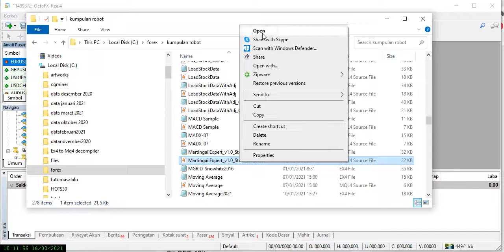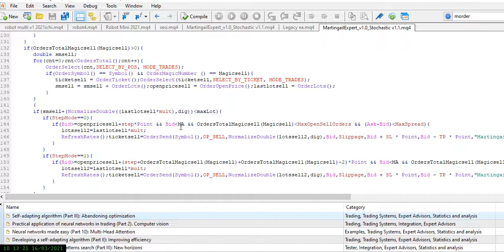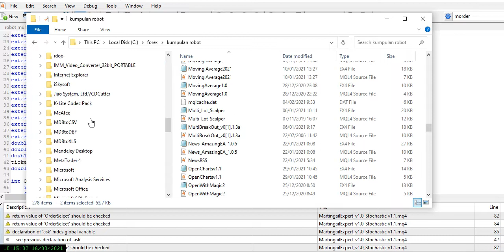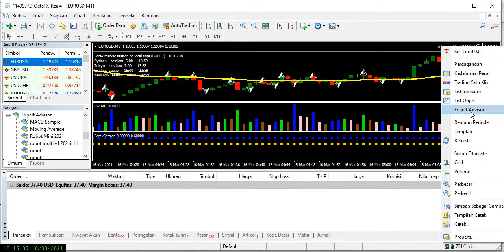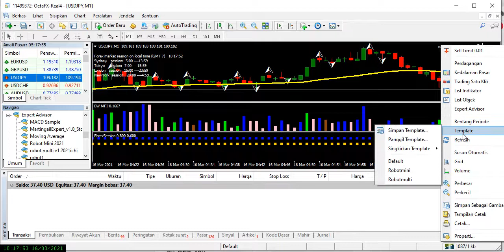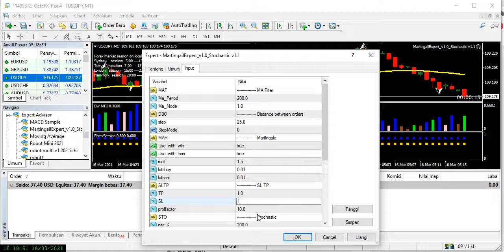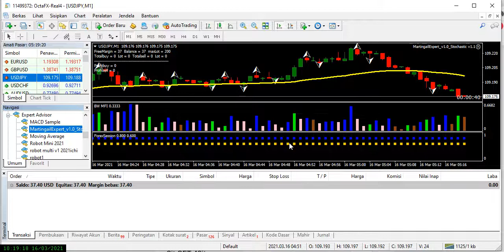[FOREX] Cara Menjalankan Robot Martingail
hayo yang mau ikut pelatihannya silakan daftar di

mumpung masih gratis ya pelatihannya, silakan daftar dulu